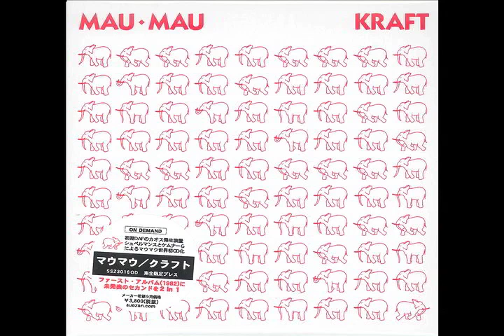Mau Mau - Mau Mau